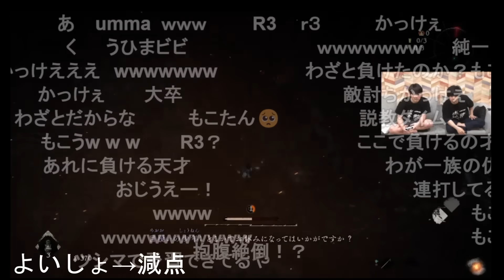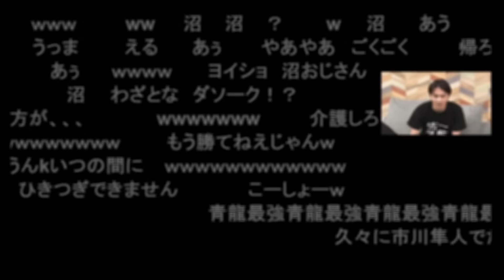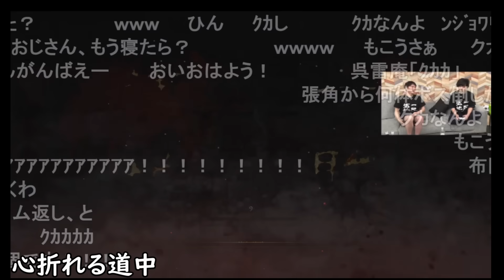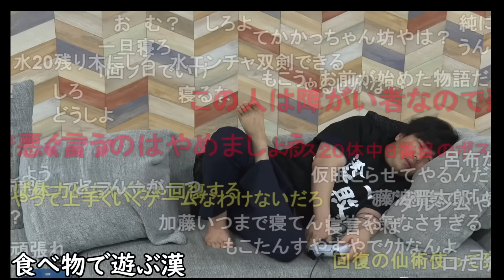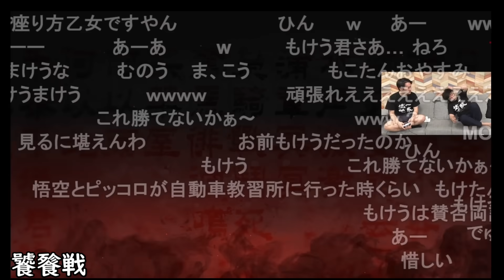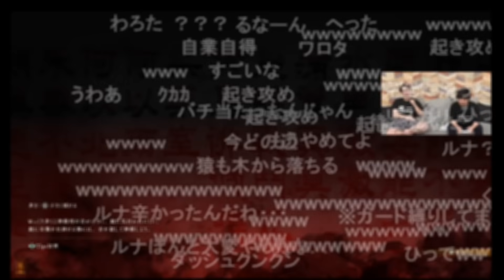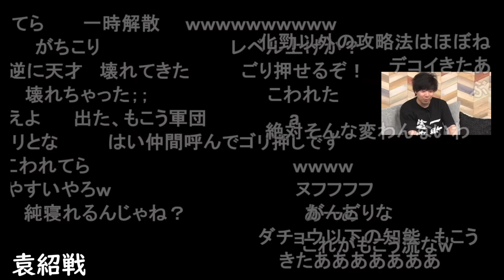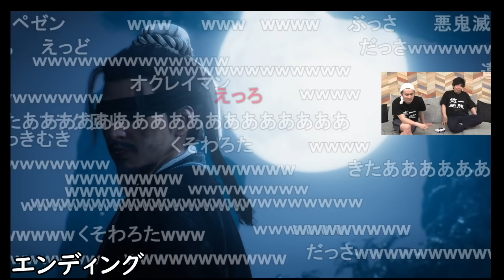加藤純一ともこうのクリアするまで帰れない「Wo Long」見どころまとめ【2023/05/05-07】